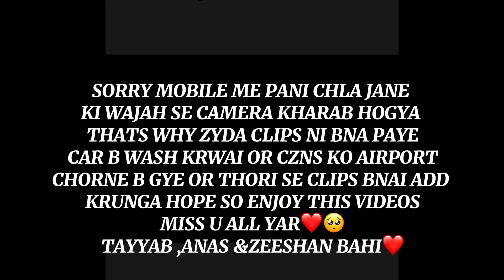LAST DIN WITH CZNS❤️🥺/POOL PARTY & FUN WITH CZNS❤️😍